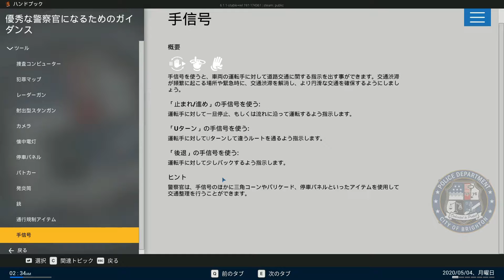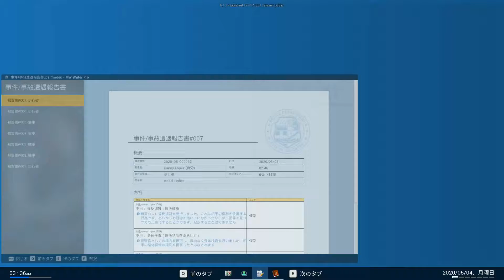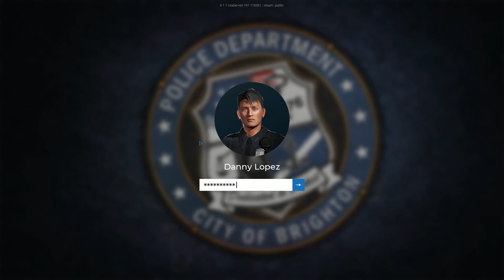チヂミがかかったピザと駐車違反【Police Simulator実況動画】#2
ピザにチヂミがかかっているとかふざけたことを言う警察官だっていたっていいと思う！
そんなふざけた新米警察官が奮闘？する物語。